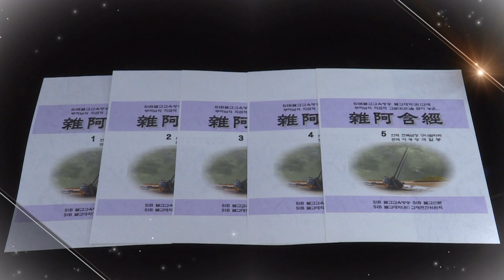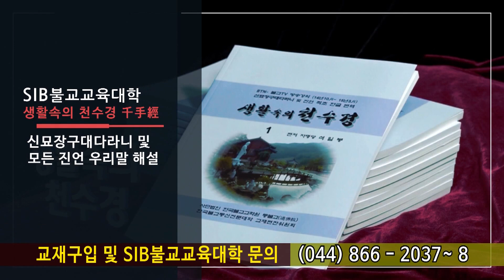잡아함경... 1163회, 제25 다문경... 어떤 이를 법사라 하는지요?...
*석일봉스님 저서/도서쇼핑몰